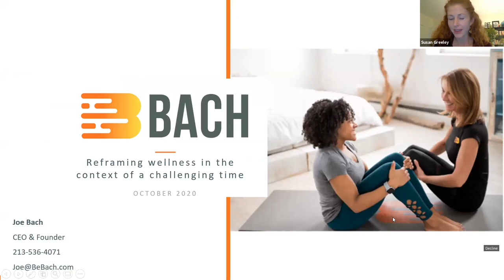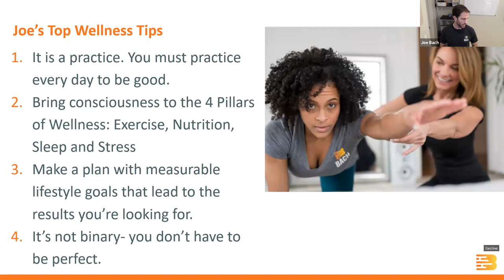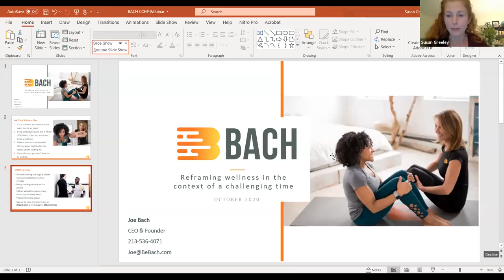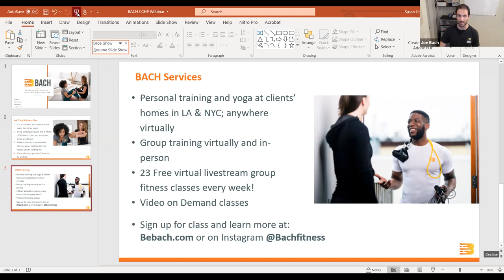Reframing Wellness in the context of a challenging time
The past few months have been filled with uncertainty and disruption for many people. During this time of increased and chronic stress, it is essential to focus on self-care and wellness as well as remember to support a healthy immune system. Watch the conversation with Joe Bach, Founder & CEO of BACH Concierge Fitness to learn about healthy routines to maintain our physical and emotional well being.

Speakers:
Susan Greeley, MS, RDN, National Director, Wellness Services at CCPHP
Joe Bach, Founder & CEO of BACH Concierge Fitness